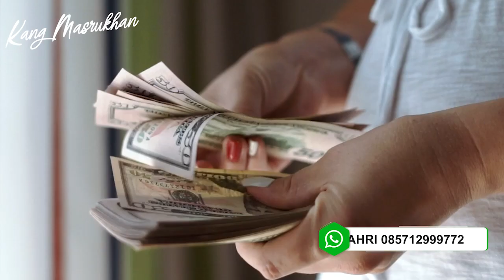Praktikkan! Cara Menggandakan UANG Secara Gaib Menurut Islam